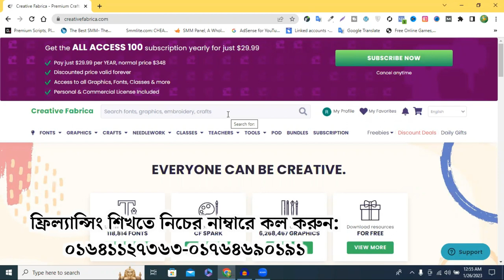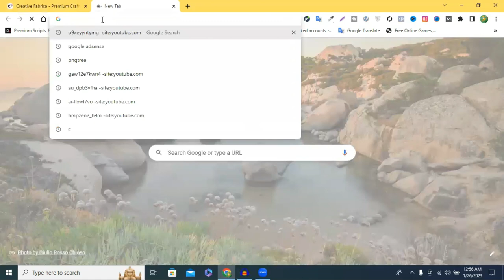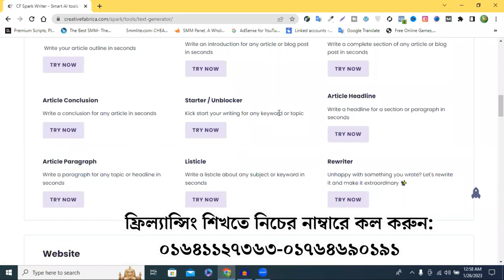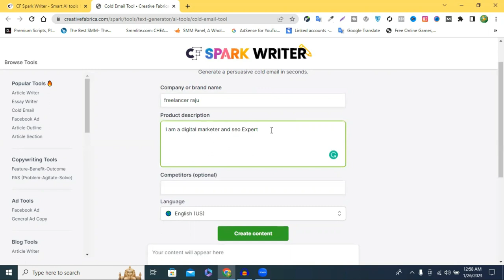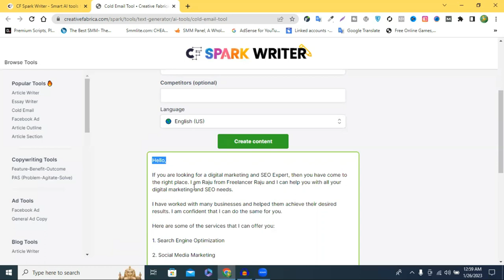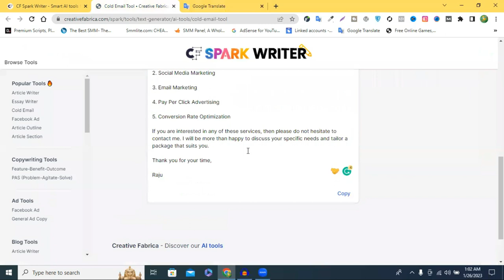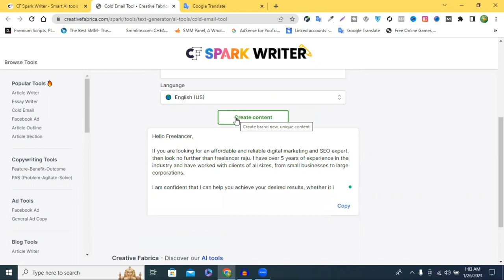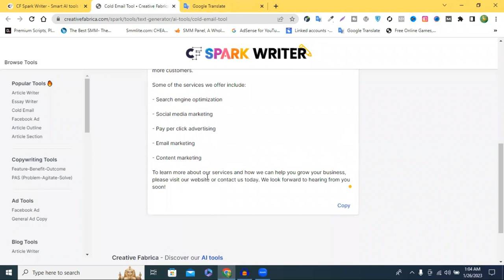মার্কেটপ্লেস এর বাইরে ক্লায়েন্টদের জন্য কিভাবে ডেসক্রিপশন লিখবেন - Out of marketplace buyer message